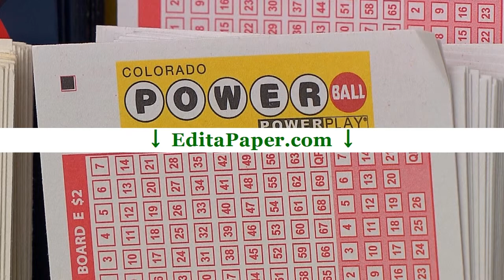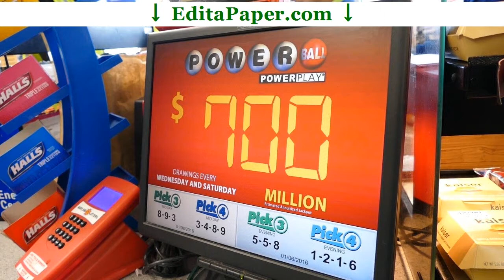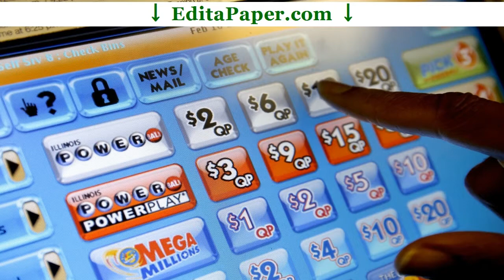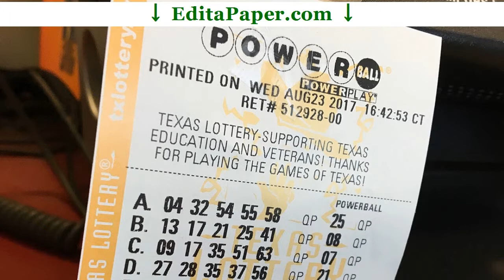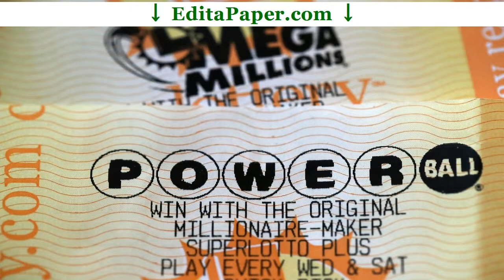MOVIE REVIEW POWERBALL